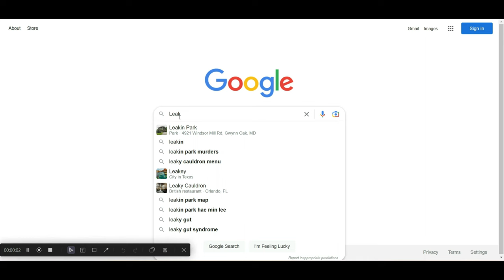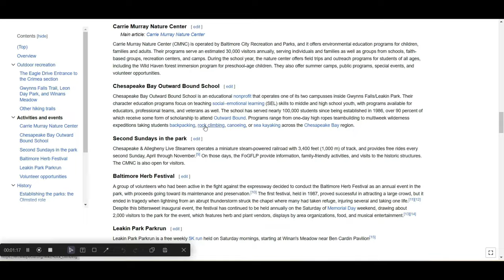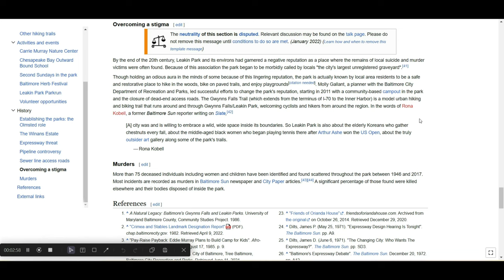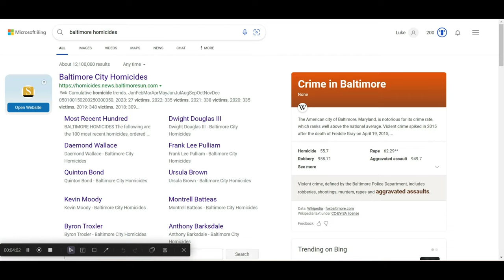Leakin Park’s Ridiculous Body Count - Truth or Urban Legend??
There are a lot of stories surrounding the large park on Baltimore's west side known as Leakin Park. Some are true while others are blown out of proportion. This video goes into a little of the history and provides several views of the park via car and by drone.

0:00 - Intro
0:30 - The Backstory
8:19 - Drone Footage of Leakin Park